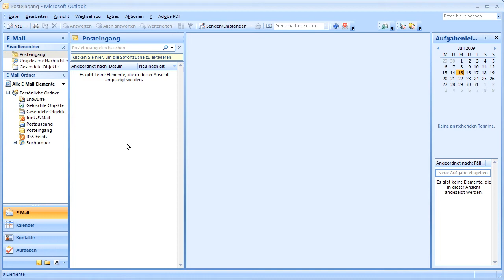Outlook 2007 - Übermittlungsverzögerung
Outlook 2007 - Nachrichten verzögert absenden lassen